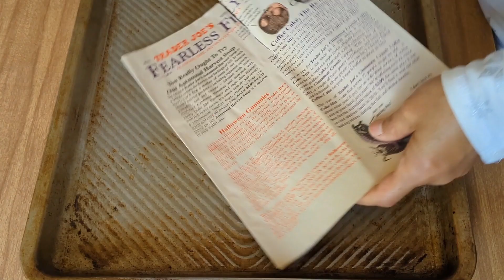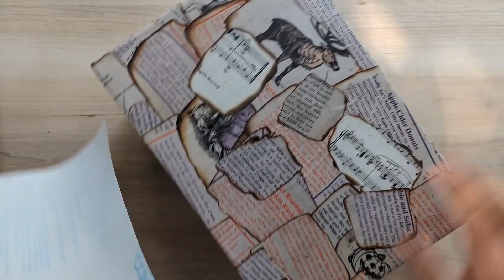DIY storage box from cardboard box ทำกล่องใส่ของจากกล่องกระดาษที่เหลือใช้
ทำที่ใส่ของจากกล่องกระดาษคาร์ดบอร์ดเหลือใช้นำกลับมาตกแต่งด้วยกระดาษหนังสือพิมพ์หรือหนังสือที่ไม่ใช้แล้ว
ทำเกี่ยวกับงานดีไอวาย ใช้เก็บสิ่งของ ตกแต่งบ้าน  จาก กล่องกระดาษ เศษผ้า
เชือก เชือกปอ และสิ่งของเหลือใช้ อุปกรณ์ที่หาได้ง่ายในครัวเรือน